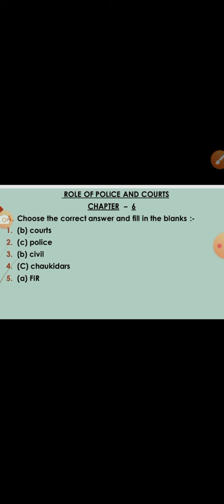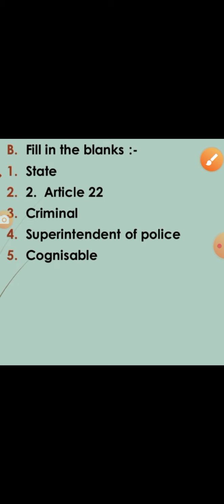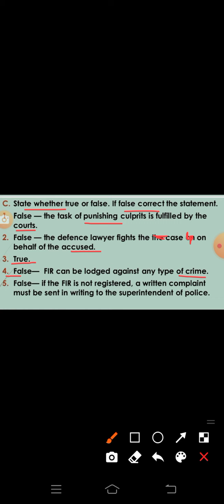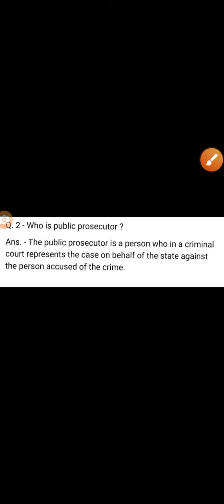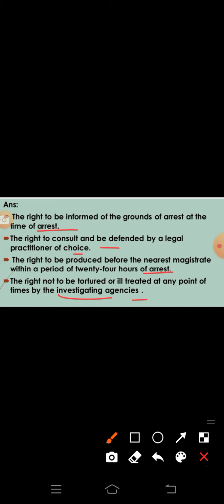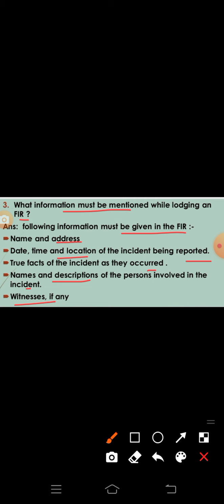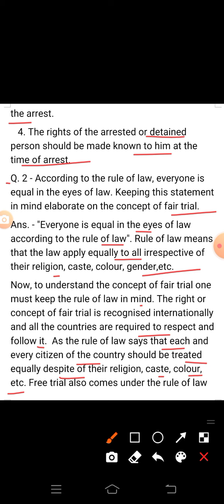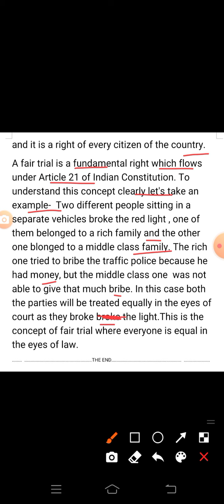class 8th ch. 6 Role of police and courts